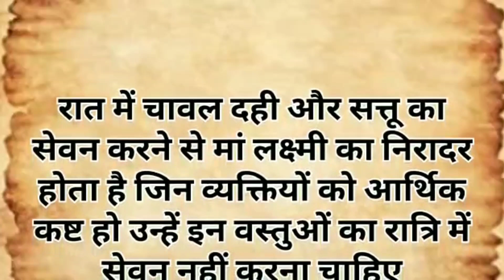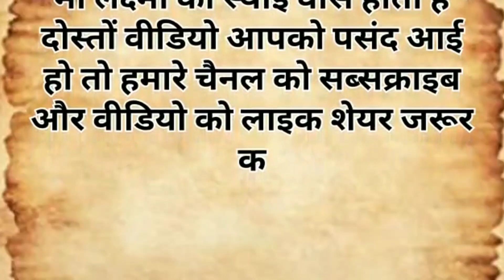सुख शांति के लिए यह उपाय जरूर करें# deepyadav vlogs 💥